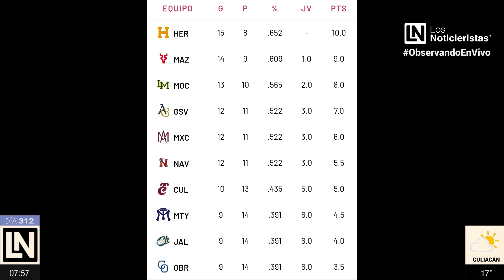Cancela la LMP la International Series, entre Águilas de Mexicali y Yaquis de Cd. Obregón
Los Deportes de Los Noticieristas con el Analista Marco Valdez